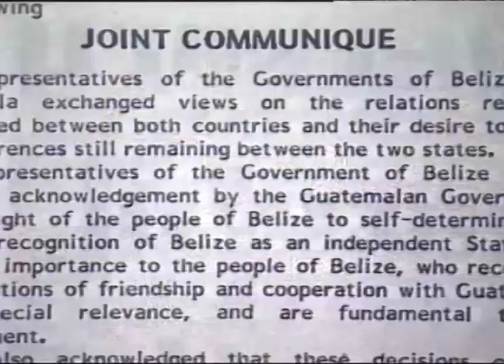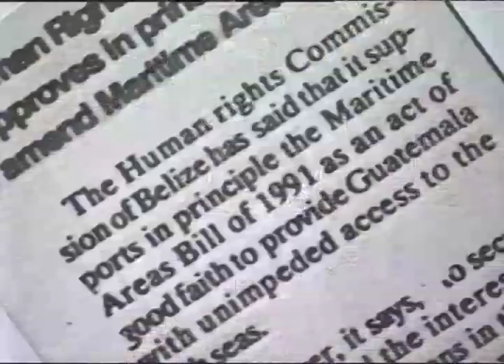A Flashback to the Birth of the Maritime Areas Act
The Maritime Areas Act sparked controversy when it was introduced as a bill in the early nineties. This week in the Senate, it came up again because it is yet to be amended even though, there have been repeated public commitments to so do. The bill is known to have caused the split of the United Democratic Party when senior members were expelled, including the now deceased Derek Aikman; prompting the resignation of Philip Goldson and the birth of a Patriotic Alliance.   Tonight, we take you back to a story by William Neal at the time. Neal provides a timeline of the ups and downs during a turbulent period. Here is that story.